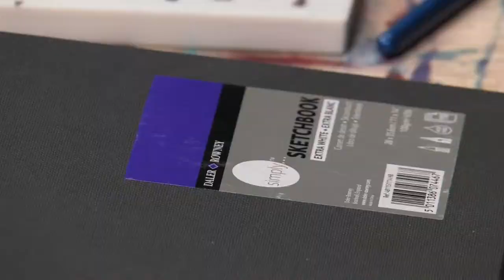Daler-Rowney - Simply Watercolour 5 - How to paint a Koi Fish (Spanish)